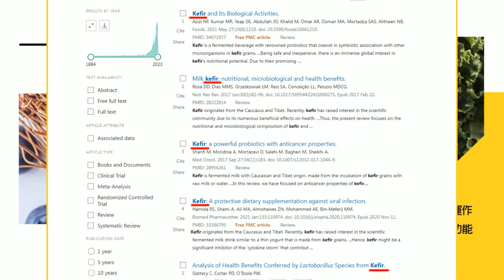柯文哲重大退讓!回應國民黨通牒:堅持全民調!勝負誤差範圍 就算贏了"我也讓" 願意當副手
藍白合民眾黨最終方案曝! 柯文哲:全民調若"只贏誤差值"願任副手!

主持人
大新聞大爆卦 周一至周五14:00-16:00
週末大爆卦 周六、周日14:00-16:00